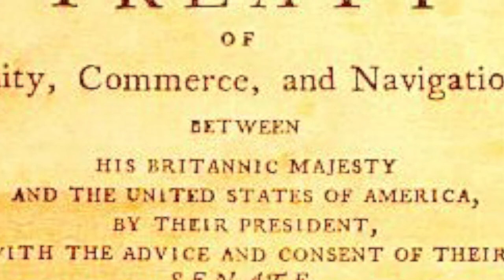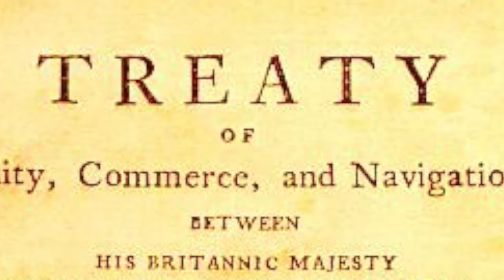Three Minutes in History: Jay Treaty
The Jay Treaty was one of the first international agreements between the US and the UK after the American Revolution. Negotiated by Chief Justice John Jay, the treaty proved so controversial that it helped to give rise to the first formal political parties, and became an important issues in the Election of 1796.